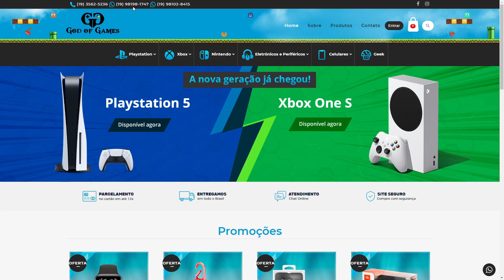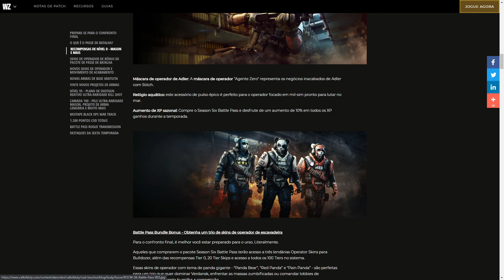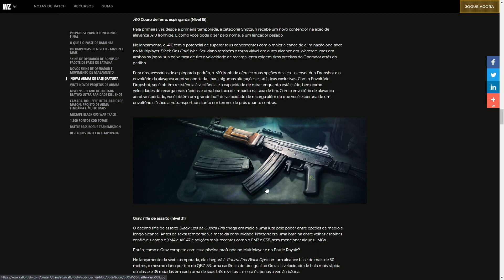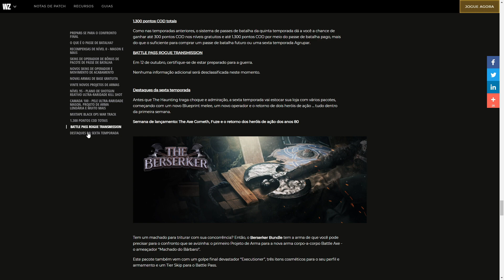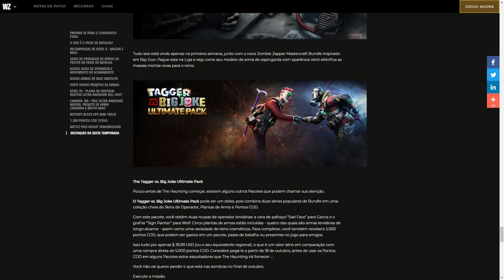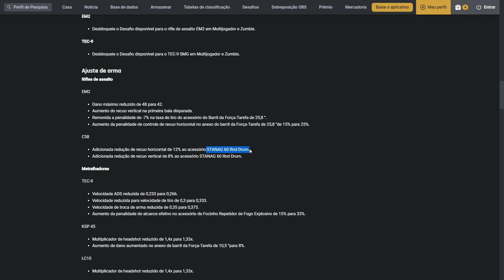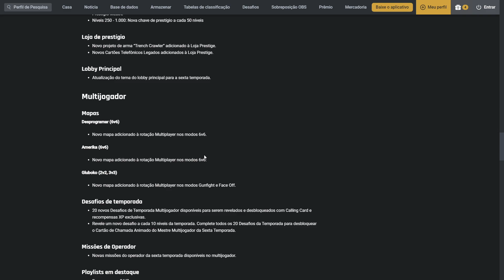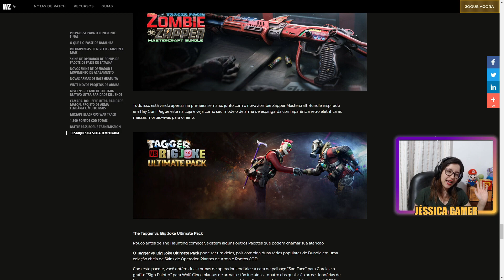TUDO do PASSE 6 do Cod WARZONE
🕹️ Onde jogo?
Jogo no ps4 Slim com o controle padrão

Headset: HyperX Cloud Silver
Camera: Logitech c920
Placa de captura: Avermedia Lite
Microfone: Nox Krom Kimu Pro USB

warzone nova temporada